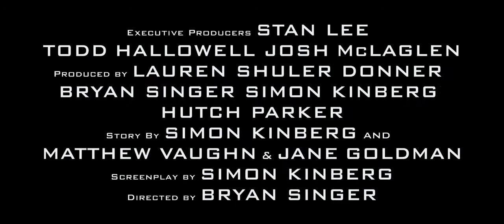X Men Days of Future Past Official Trailer 2014 4K HD Hugh Jackman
The X-Men send Wolverine to the past in a desperate effort to change history and prevent an event that results in doom for both humans and mutants.
Writers: Simon Kinberg (screenplay), Simon Kinberg (story), 2 more credits »
Stars: Patrick Stewart, Ian McKellen, Hugh Jackman |